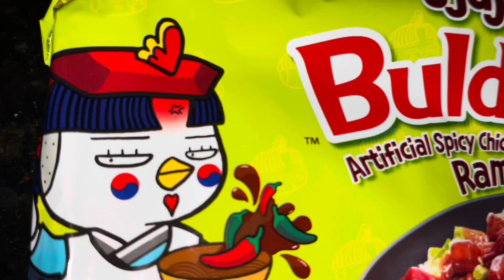Best “BLACK BEAN NOODLES” JJAJANGMYEON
Hey there fam bam!

SORRY FOR GOING MIA BUT IM BACK!!! Lets watch this growth!

I hope you guys enjoyed this LOVELY MUKBANG!!

Follow all my social medias:
Mukbang IG: lets_eat_lteeeee
snap: ihaveitall